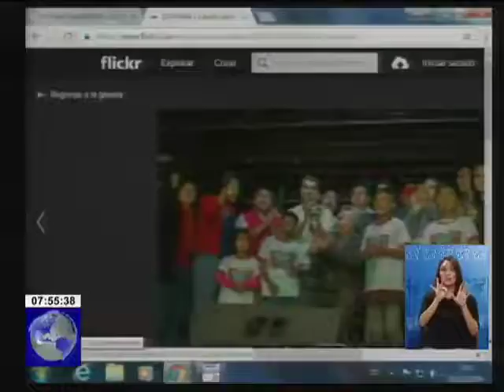Lenín Moreno participó en la final de la carrera de coches de madera en Quito